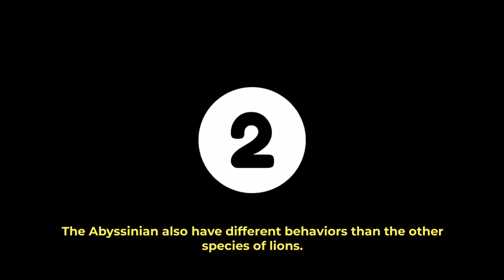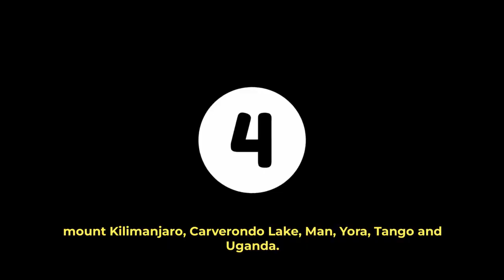7 Types of lions you didn't know existed | Animal Facts | Extinct Animals | Almost Extinct | Forest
The lion is a large cat of the genus Panthera native to Africa and India. It has a muscular, broad-chested body; short, rounded head; round ears; and a hairy tuft at the end of its tail. It is sexually dimorphic; adult male lions are larger than females and have a prominent mane.